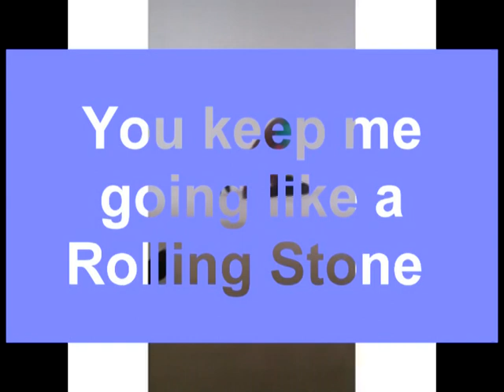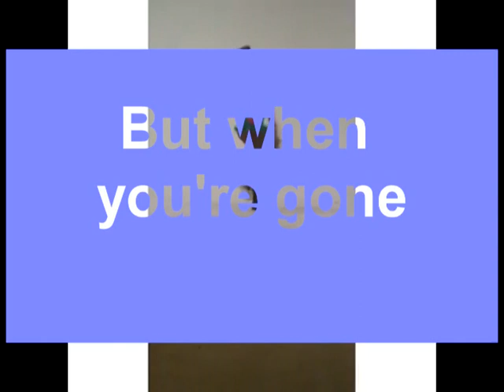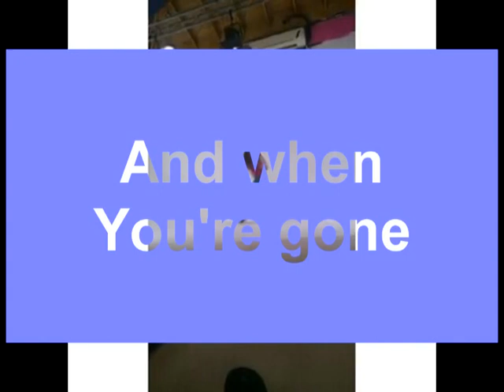Roland Ray - Impossible Lesson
Impossible Lesson - Roland Ray - Acoustic Demo